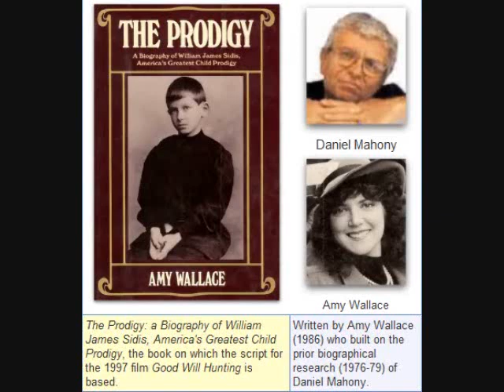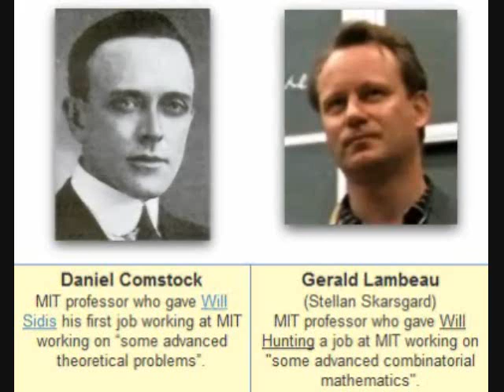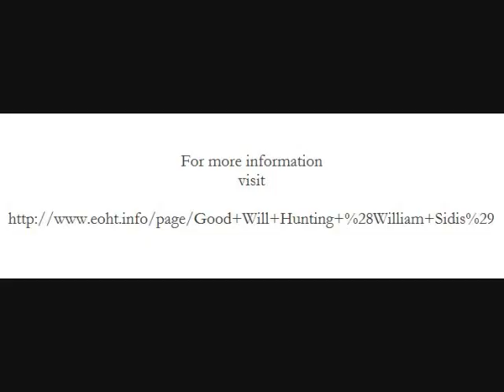NSA | Club a baby seal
Origin of the NSA "club a baby seal" scene from the 1997 film Good Will Hunting:

Clip and discussion of the true story historical origin of the clip when math prodigy Will Sidis found out in 1918 that the code breaking he was doing at the lab of MIT physics professor Daniel Comstock was to be used for warfare, after which he resigned.